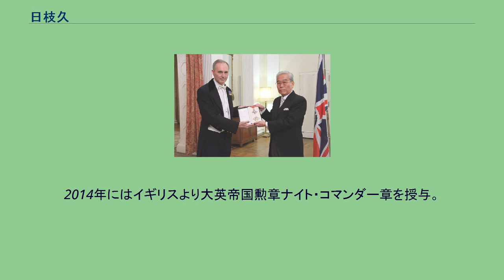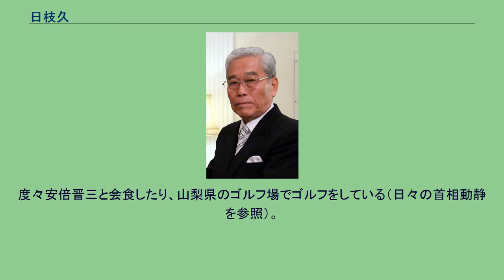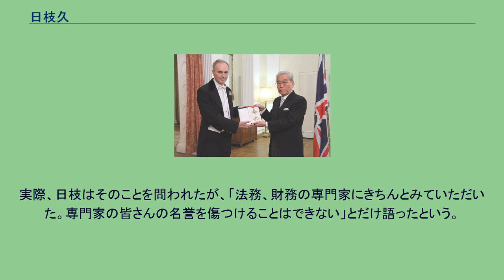日枝久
日枝 久（ひえだ ひさし、1937年12月31日 - ）は、日本の実業家、フジサンケイグループ代表、日本美術協会 会長（代表理事）。
2011年9月1日より東京文化会館館長に就任、同時に公益社団法人全国公立文化施設協会 会長に就任した。
同年10月20日より公益財団法人東京都歴史文化財団理事長。
杉並区在住 株式会社フジテレビジョン（現株式会社フジ・メディア・ホールディングス）代表取締役社長・代表取締役会長、株式会社フジテレビジョン（新社）代表取締役会長、社団法人日本民間放送連盟会長などを務めた。
旭日大綬章叙勲。
岡山県の旧家出身。
1961年、早稲田大学教育学部を卒業、フジテレビジョンに入社。
大学内のイチョウの木の下のベンチでまどろんでいたところ、たまたま通りかかった先生からフジテレビを推薦されたことがきっかけで、創業期のプロパー社員となった。
労働組合の結成に奔走し、書記長に就任。
25歳定年制だった女性社員の待遇改善を組合結成の重要な大義としたため、同社の非プロパーの年長社員が吉永小百合と結婚したことに衝撃を受けたあげ句の人気とりだと謗られ、人事でも左遷されたが腐らずに意欲的に働いた。
副社長に就任した鹿内春雄に抜擢され、42歳の若さで1980年5月に編成局長に就任。
1983年6月に取締役編成局長となる。
1986年6月、常務取締役総合開発室担当に就任。
1988年6月、代表取締役社長に就任。
2001年6月、フジテレビジョン代表取締役会長に就任。
また、2003年4月から日本民間放送連盟会長を務めた。
2008年10月、認定放送持株会社となったフジ・メディア・ホールディングスの子会社として新設されたフジテレビジョンの代表取締役会長に就任。
2017年5月10日、代表権のない相談役に退任すると報じられた。
同年6月の株主総会後に開かれる取締役会で正式に決定した。
2014年1月21日、日本駐箚英国特命全権大使ティモシー・ヒッチンズ（左）から大英帝国勲章ナイト・コマンダー章を渡される 2010年2月25日、マルチメディア・マルチチャンネル時代に日本の放送産業発展をリードし、日韓間の文化コンテンツ産業発展などに寄与した功労が評価され、高麗大学校より名誉経営学博士号が授与された。
また、同年4月には早稲田大学からも名誉博士号を授与された。
2013年11月に旭日大綬章授与。
2014年にはイギリスより大英帝国勲章ナイト・コマンダー章を授与。
ある会合の席で日枝と同じく少年時代にボーイスカウトだったソニーのハワード・ストリンガー会長と一緒になったとき、ネッカチーフがわりに首にナプキンを巻きつけ、スカウトの敬礼である三本指を立てたところ意気投合したと語るほどのスカウトびいきである。
度々安倍晋三と会食したり、山梨県のゴルフ場でゴルフをしている（日々の首相動静を参照）。
安倍は逆にフジテレビやニッポン放送の番組に出演しており、他の新聞社より夕刊フジの独占インタビューに応じることが多く、甥はフジテレビに入社した。
また、産経新聞社出身の森喜朗元首相とは盟友関係にある。
2005年3月、日枝が代表取締役会長を務めるフジテレビジョン（旧会社）の筆頭株主でありフジサンケイグループの中核企業であるニッポン放送の経営権を危うくしたことについて、日枝の経営責任の可能性をBloombergは示唆した。
ライブドア事件で、ライブドアの第三者割当増資を引き受けたフジテレビはライブドアに損害賠償を提起したが、雑誌『AERA』記者の大鹿靖明は、フジテレビが増資を引き受ける際に1ヶ月もかけて資産査定をしたのに、ライブドアの自社株還流スキームを見つけられなかったことに疑問を呈している。
実際、日枝はそのことを問われたが、「法務、財務の専門家にきちんとみていただいた。専門家の皆さんの名誉を傷つけることはできない」とだけ語ったという。
2006年6月の第65回定時株主総会に出席した株主からも、ライブドア事件の影響による株価急落について経営責任を問う声があった。
2005年9月にフジテレビはニッポン放送の完全子会社化を完了した。